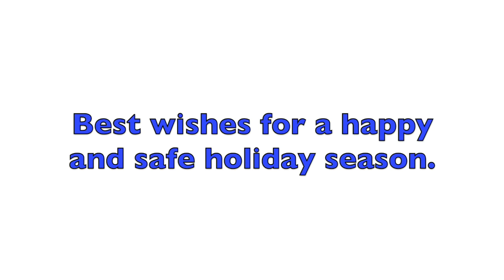The Pine School Happy Holidays Video, 2016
The Pine School wishes everyone a very happy and safe holiday season. 12/2016